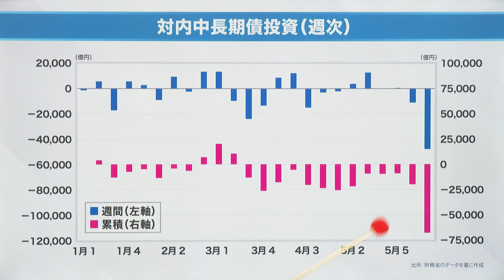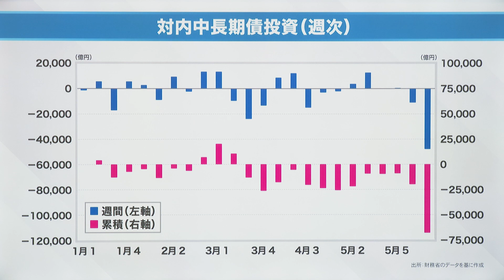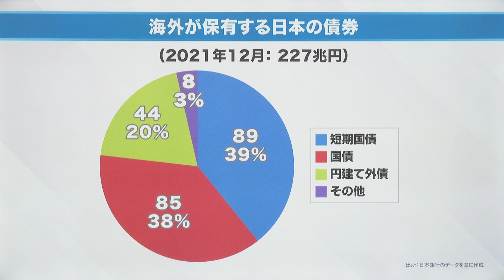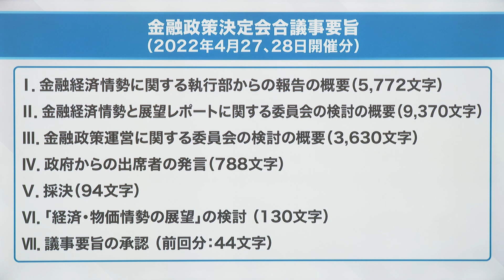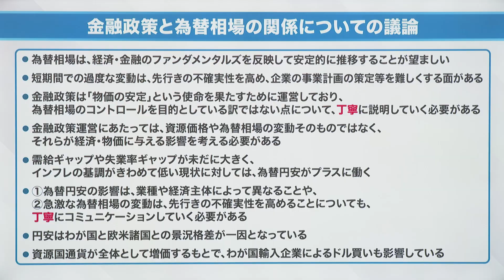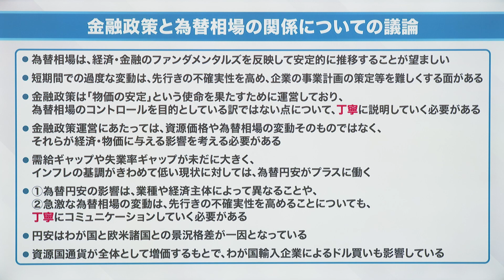【日銀金融政策決定会合の実態】6回繰り返された“丁寧”という言葉│岡崎良介の最新ニュース（2022年6月25日放送「マーケット・アナライズ plus+」）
2022年6月25日放送ハイライト
【岡崎良介の最新ニュース】
日銀金融政策決定会合の実態
6回繰り返された“丁寧”という言葉

00:00 対内中長期債投資（週次）
01:29 海外が保有する日本の金融資産
02:14 海外が保有する日本の債券
04:07 金融政策決定会合議事要旨
05:33 先行きの金融政策運営の基本的な考え方についての議論
07:00 金融市場調節方針に関する議論
07:31 金融政策と為替相場の関係についての議論要旨とは